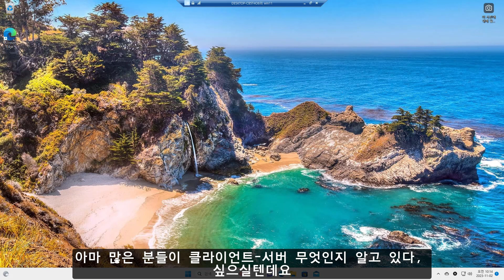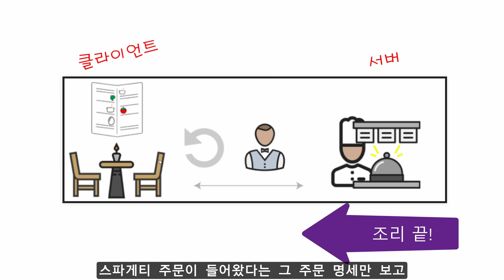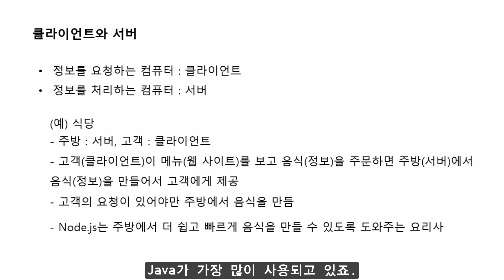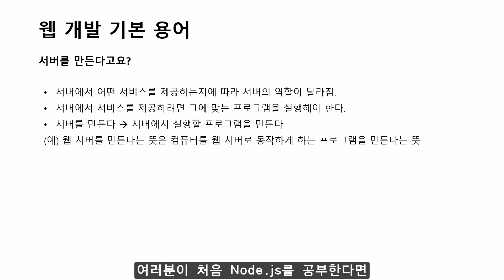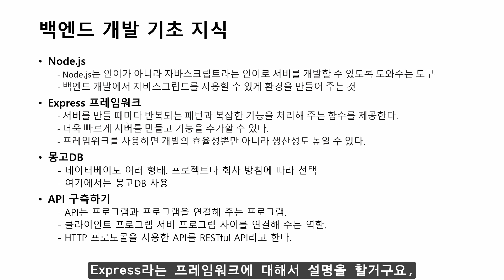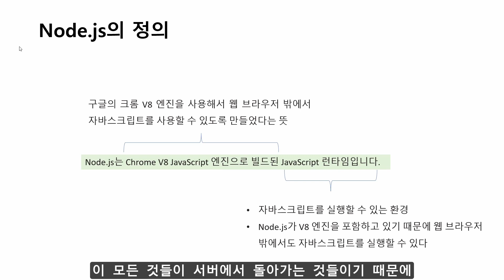01강 백엔드 기초 | Do it! Node.js 프로그래밍 입문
웹 분야 1위 저자와 서버의 핵심을 향해 단숨에 달린다!
《Do it! Node.js 프로그래밍 입문》의 저자 직강 영상입니다.

📚 책은 여기서!

☘️ Do it! 시리즈로 공부한다면?
'Do it! 스터디 룸' 네이버 카페